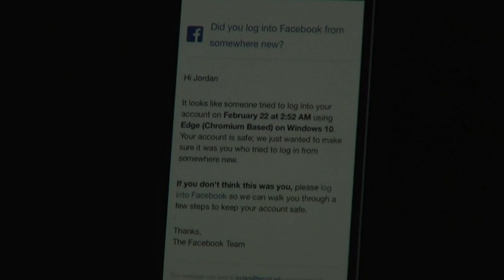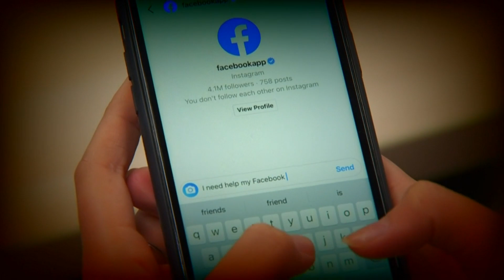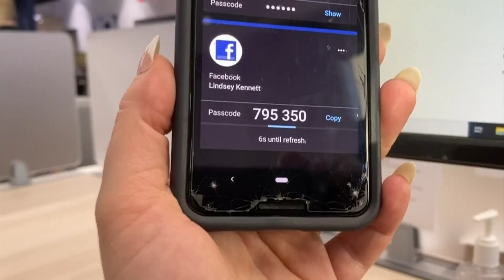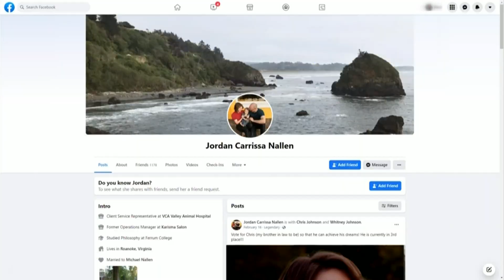Protecting our social media accounts from hackers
Sharing important life updates online can put you at risk of getting hacked.